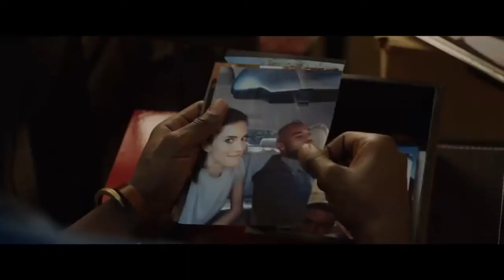GET OUT (2017) MOVIE - REVIEW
Get Out is a comedy-inflected horror story about what it means to be black in America.

Director:- Jordan Peele
Writer:- Jordan Peele
Stars:- Daniel Kaluuya, Allison Williams, Bradley Whitford, Catherine Keener, Caleb Landry Jones
Rotten Tomatoes Rating:- 8.32/10
Awards/Honors:- Academy Award